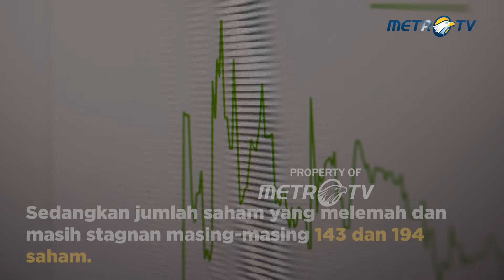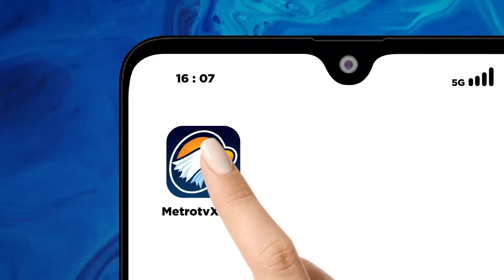IHSG Naik, Menanti Sejumlah Kebijakan Ekonomi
MetroTV,
Indeks Harga Saham Gabungan (IHSG) pada pembukaan perdagangan hari ini dibuka positif.

Mengacu data RTI, Selasa, 19 November 2024, IHSG dibuka pada level 7.134,27. Kemudian pada enam menit perdagangan awal IHSG bergerak positif. Pada pukul 09.04, IHSG tercatat naik 24,98 poin atau 0,35 persen menjadi 7.159,25.